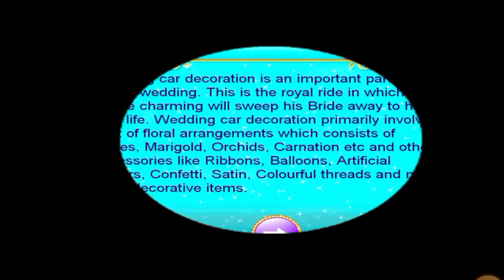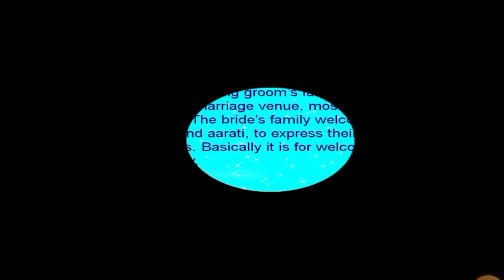Aaj Prince aur Prince ke friend ne dance Kiya💃💃 hall decoration ki car clean ki😘🤩🥳😎🥰youtubevideos